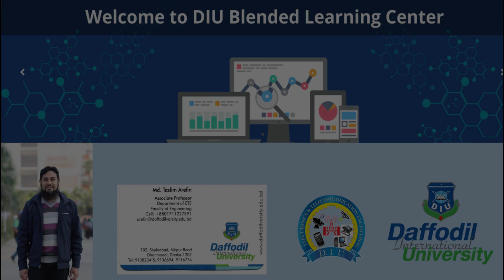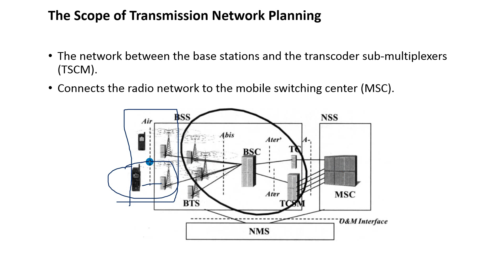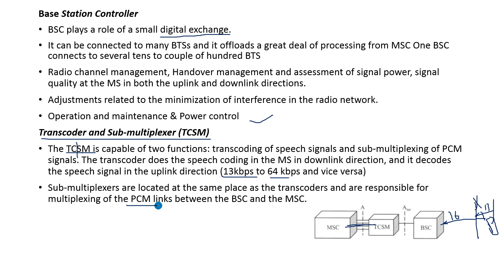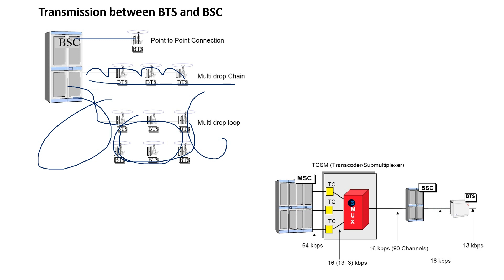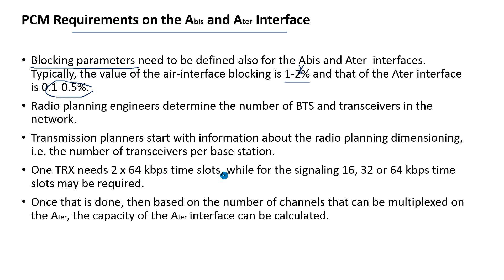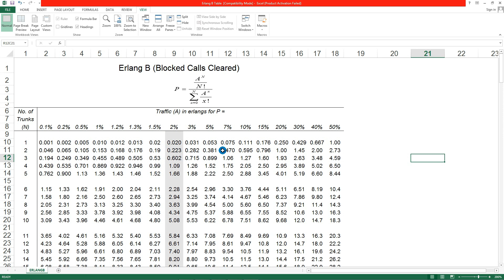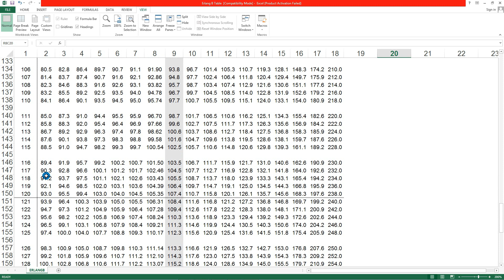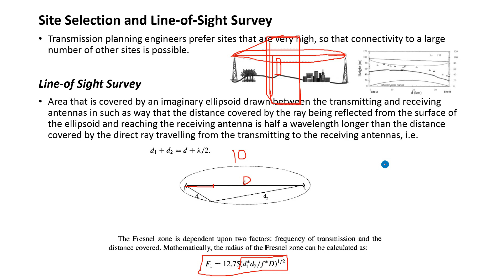ETE 6225 Transmission Network Planning Part#1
Cellular Network Planning
ETE 6225
Chapter # 3